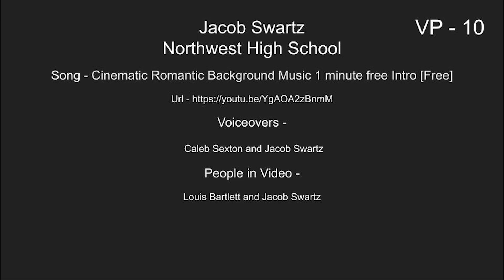MIPA Humor Big Boy - J. Swartz